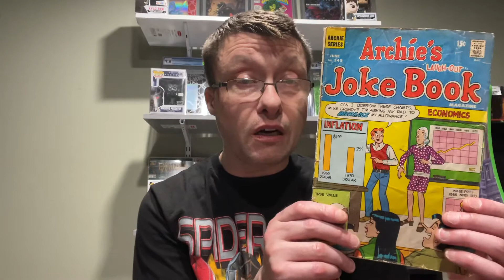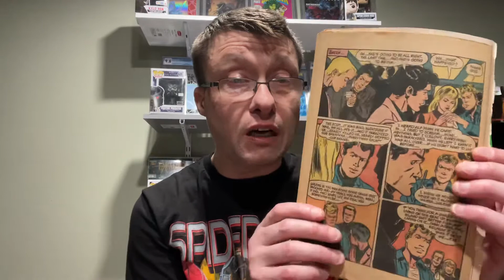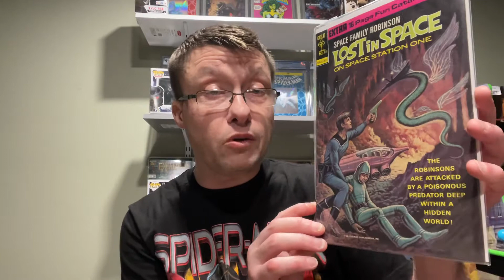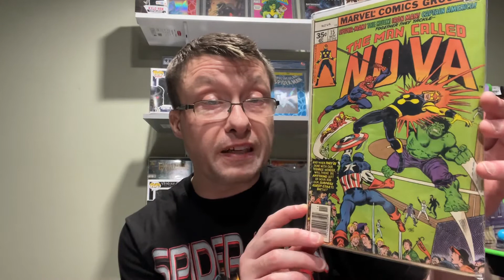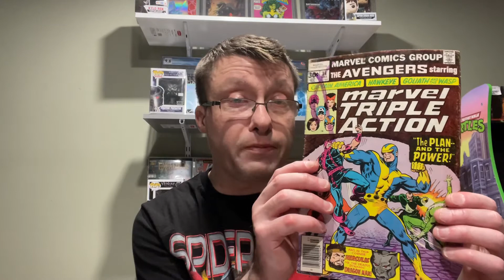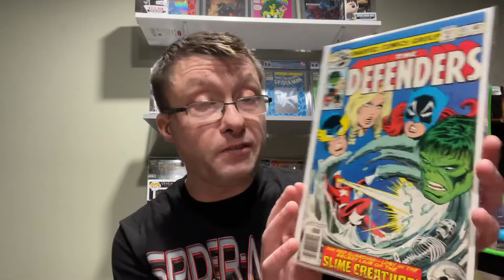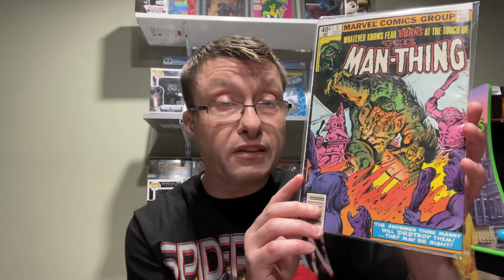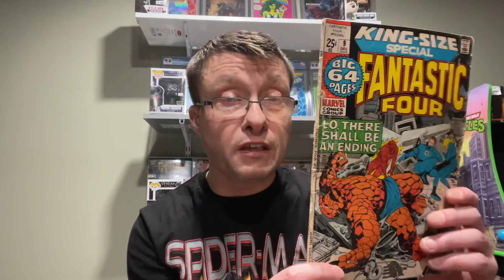JOELS COMIC TALK: VINTAGE COMICS